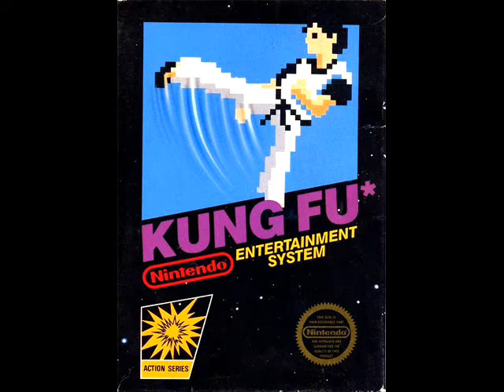Long Time No Play: Kung Fu (NES)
A good game that I played when I was a kid.  Not much to the game but was still fun to play back then.  It's been a while so let me play this game again and experience a little nostalgia.